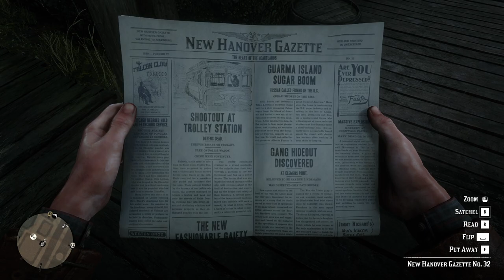RED DEAD REDEMPTION 2 Gameplay Walkthrough Part-79 NG PC (HINDI + ENGLISH)